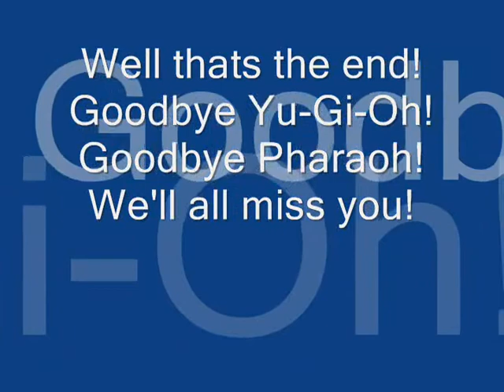Yu-Gi-Oh!Goodbye!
It's true!I've finally finished the series! It took me 4 months to finish after day in and day out watching it!
But yes.

Warning spoilers!

Please rate and comments are appreciated!